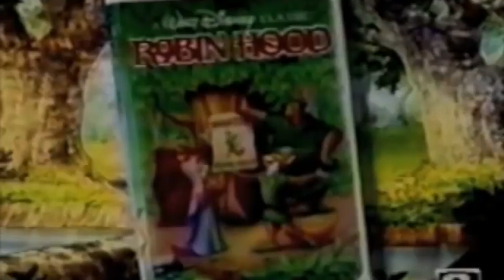NEW Robin Hood TV Show | The Remake No One Wanted | Robyn Hood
A new Robin Hood 2023 remake is in the works called Robyn Hood and it will feature Robin hood as a black female rapper and it is possibly one of the worst tv show ideas I have ever heard of. No one wanted this tv show but producers really thought we would be looking forward to this upcoming tv show. If you love historical movies, medieval movies or good tv shows in general then i strongly suggest you give the Robin Hood remake aka robyn hood a miss.